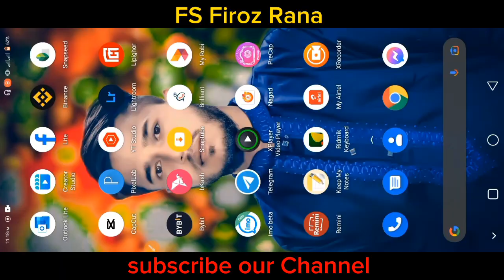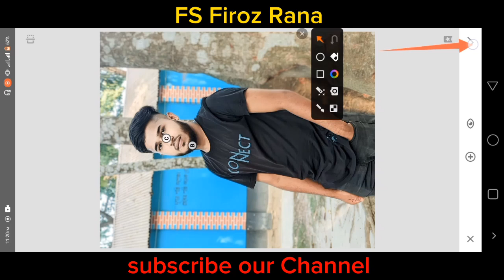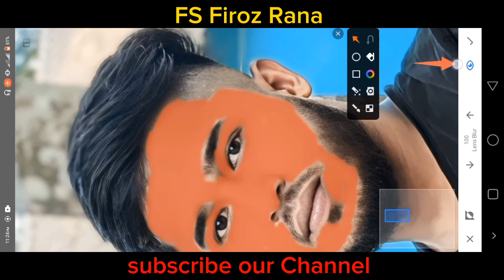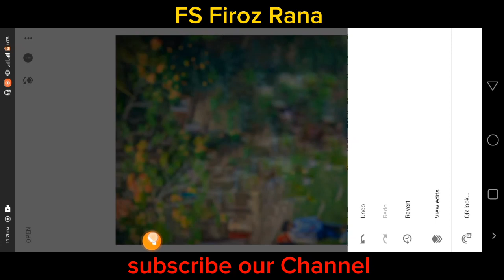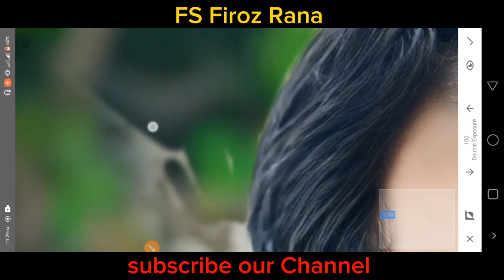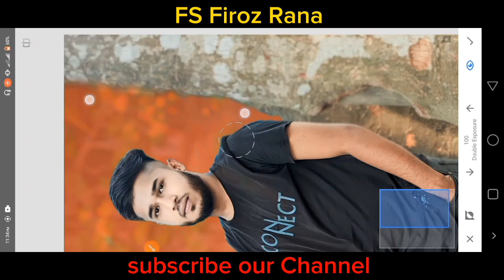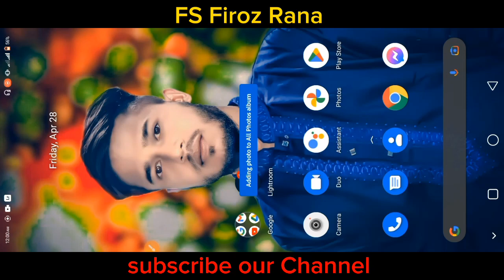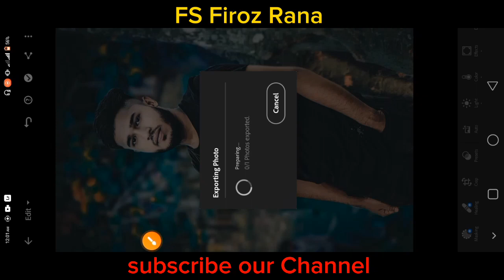Snapseed background change photo editing || Snapseed cb photo editing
Snapseed background change photo editing || Snapseed cb photo editing || Snapseed cb editing

Video Make :kinemaster

Edittor :I'm
Editor :apps. Snapseed
Thambnail : Pixellab
📋 Bangla FONTS FOR Thumbnails
লিপিঘড়

How to make or create Professional Youtube Channel Banner Art on Android Mobile Pixellab Bangla 2023👇

snapseed
new
photo
editing
2020
Lightroom
mobile
photo editing
phone photo editing
orange effects
blue effects
dark editing
snapseed tricks
creative liton
AF EDIT Snapseed Editing
Snapseed Mobile
PicsArt

photo editing
Snapseed blue background
AF EDIT
Snapseed
snapseed tricks
creative liton,
Snapseed Mobile
PicsArt
edit
kese
photo editing
Snapseed App
Snapseed tutorial